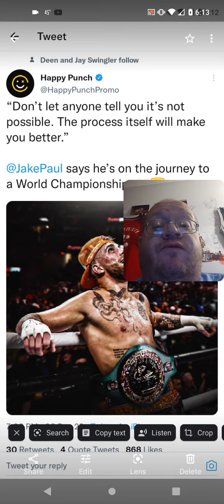Jake Paul Said He Is Going To Be A World Champion